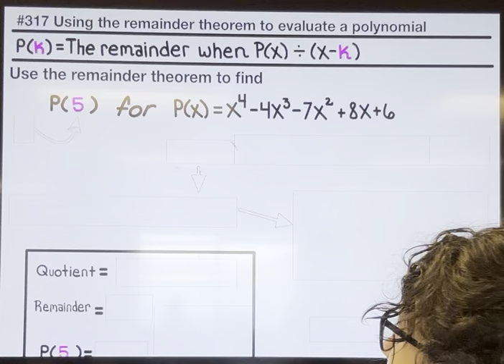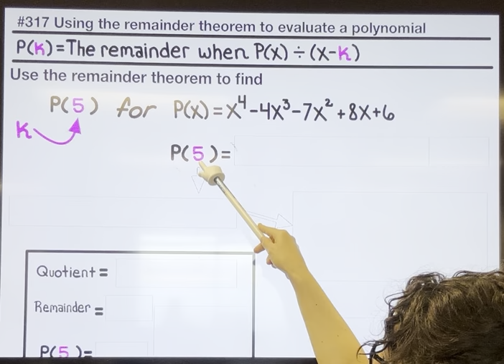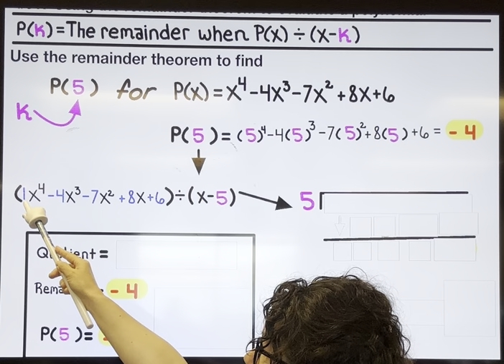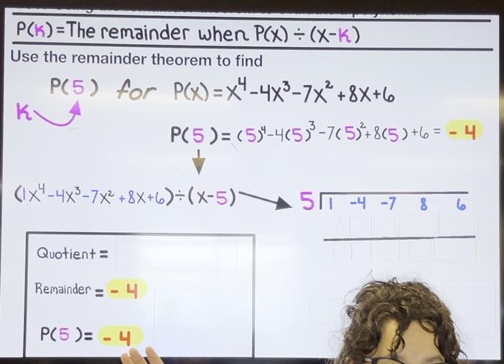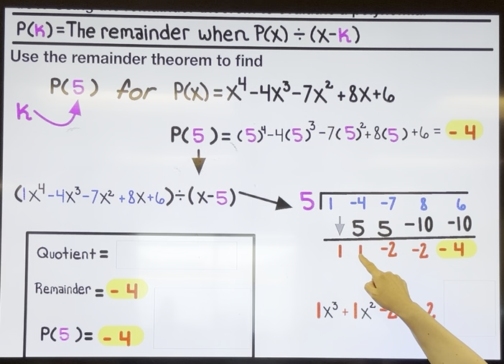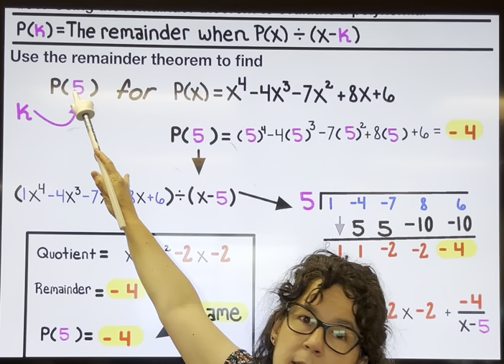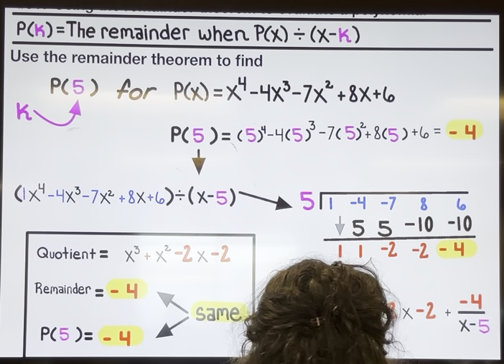Using the remainder theorem to evaluate a polynomial (ex2)